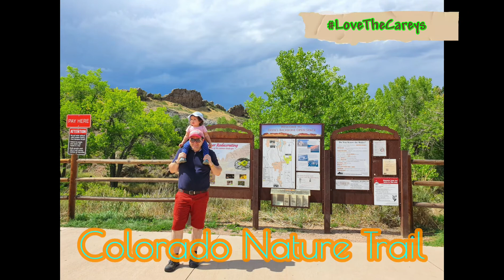Nature Trail Vlog -Devil's Backbone Trail Colorado